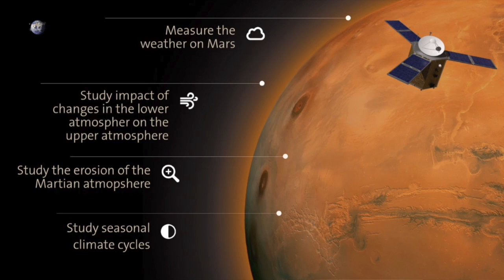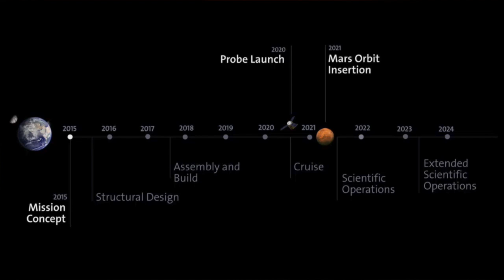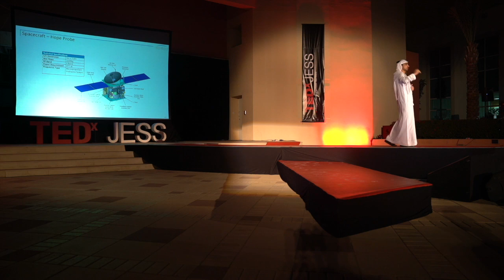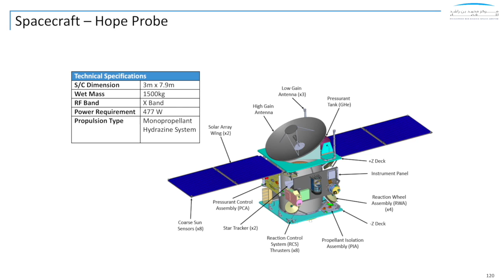Why we should go to Mars | Omran Sharaf | TEDxJESS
Omran Sharaf is the Emirates Mars Mission Project Manager (Hope Probe) at the Mohammed Bin Rashid Space Centre. In 2020, the UAE will launch Hope Probe to Mars. Omran explains the significance of this mission and it's importance to both the United Arab Emirates and the World. Omran Sharaf is the Emirates Mars Mission Project Manager (Hope Probe) at the Mohammed Bin Rashid Space Centre. Omran studied Science & Technology Policy (Masters) and Electrical Engineer (Bachelor) and worked as a Command & Data Handling Subsystem Engineer in DubaiSat-1 and as a System Engineer on DubaiSat-2. He has represented the UAE government and Dubai government in different international meetings and events, as well as assisted in setting up different science and technology related initiatives and projects for UAE government and Dubai government. This talk was given at a TEDx event using the TED conference format but independently organized by a local community.